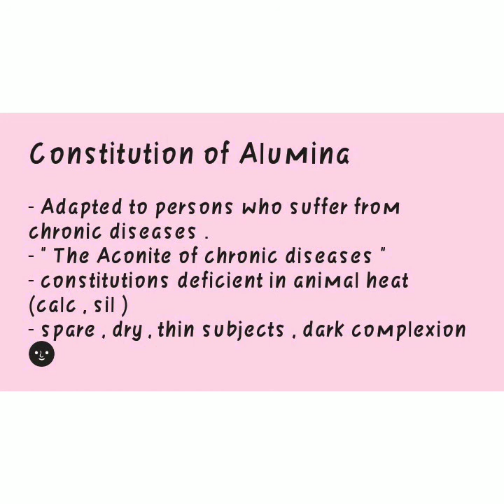Constitution of alumina / Bhms / homoeopthy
Hey ! My name is Tarangini goswami. I am graduate student studying in Bakson homoeopathic medical college , greater Noida.
this channel is  dedicated to helping & Aspiring reach their goals by getting into medical school  !